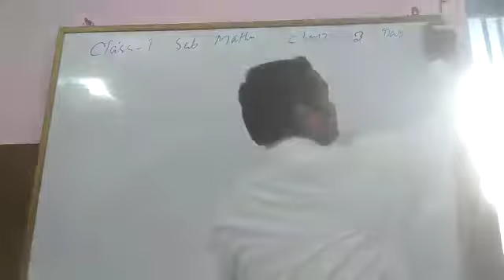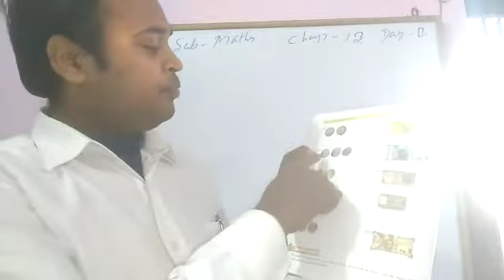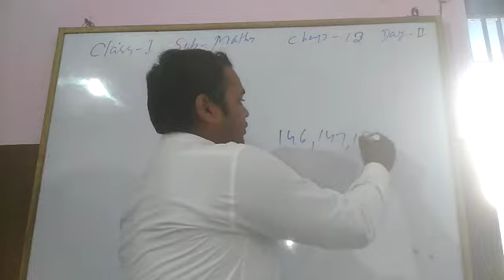Class - 1, Subject :- Maths, Chapter - 13, Topic - Money Day:- 2, 11/02/2021